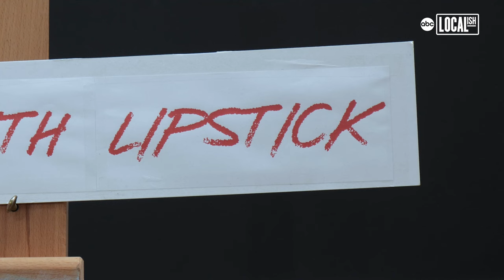Artist paints with lipstick to raise breast cancer funds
At first glance, it’s not obvious that Katherine Mason’s artwork is created with a unique medium.

The Houston artist collects lipstick donated by breast cancer survivors to create her stunning artwork, part of a series called 'Painted with Lipstick’. Mason paints imagery that she hopes will inspire women battling breast cancer, from the female form to floral designs. Her latest painting depicts a pair of boxing gloves, which symbolize the fight that breast cancer patients face.

Mason first began her Painted with Lipstick series after a close friend was diagnosed with Stage 4 breast cancer a few years ago. The artwork is sold to benefit The Rose clinic in Houston and the National Breast Cancer Foundation.